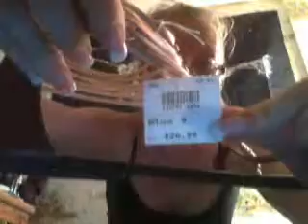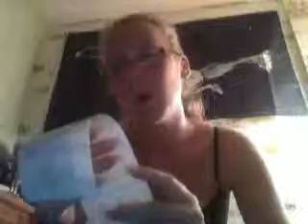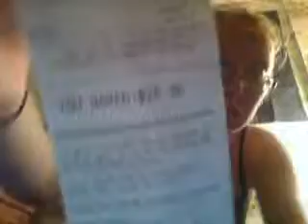Birthday Haul Pt.1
This haul was the day before my birthday, June 9th. my grandma bought me everything and I felt happy about all of the presents she gave me.